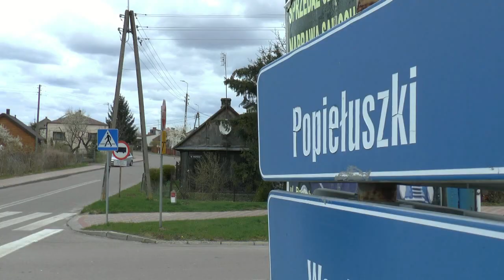Terespol: Kolejne ulice zostaną skanalizowane